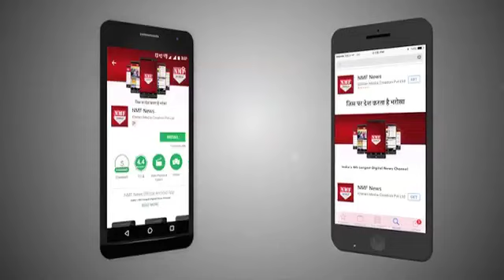Neil - Avni हुए फिर परेशान, Saisha हुई घर से फरार | Naamkaran - 5th April 2018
Reporters ask Avni about Vidyut. They say you should be punished for this lie. Avni gets arrested. Neil looks on.